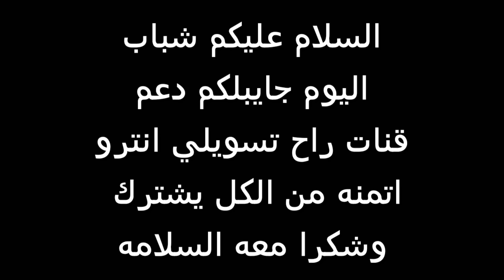دعم قنات راح تسويلي انترو اتمنه من الكل يشترك